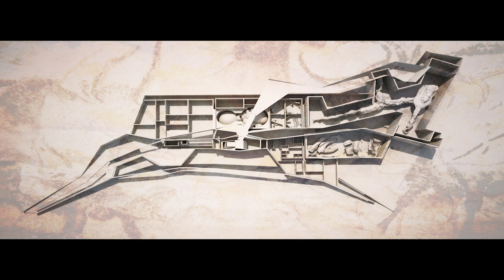Snøhetta, Reimagining Lascaux’s Cave Paintings (SPAN Short)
Welcome to SPAN18. In this short, Snøhetta’s Tonje Værdal Frydenlund discusses how the firm designed an immersive educational experience that allowed the public to once again visit Lascaux’s historic caves.